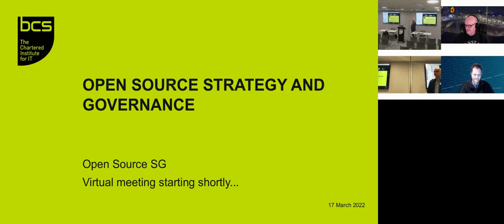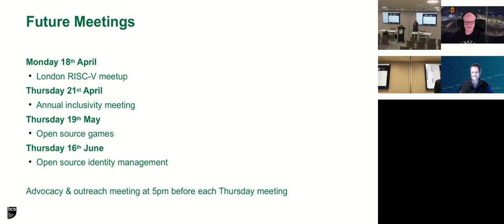2022-03-17 Introduction to the evening: Open Source Strategy and Governance